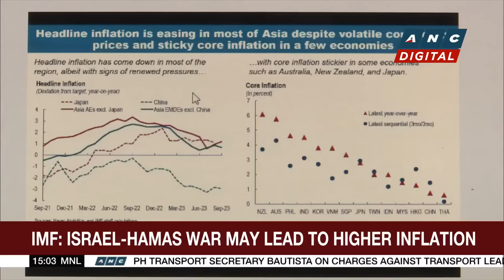Rep. Arroyo to public: Trust Marcos' decision on Maharlika suspension | ANC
Business Roadshow: Former President And Now Deputy Speaker Gloria Macapagal Arroyo backs President Marcos' decision on the MIF.